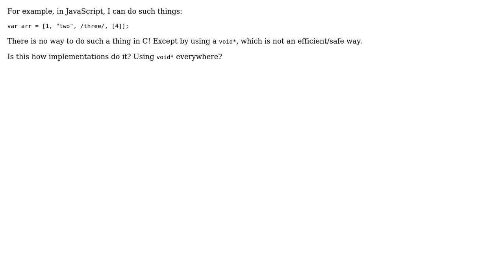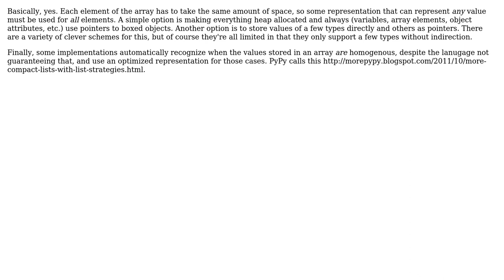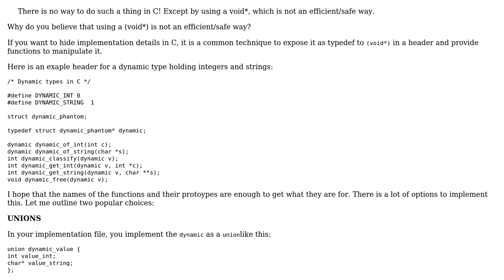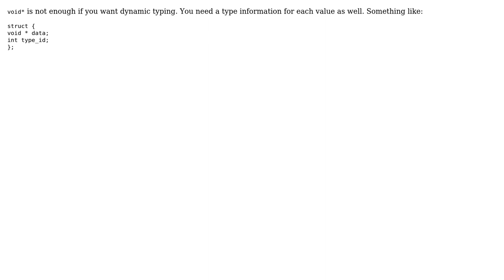Software Engineering: What are the types of dynamically typed languages arrays? (5 Solutions!!)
Software Engineering: What are the types of dynamically typed languages arrays?

With thanks & praise to God, and with thanks to the many people who have made this project possible! | Content (except music & images) licensed under CC BY-SA | Music | Images & others | With thanks to user wvxvw user mouviciel user Michael Le Barbier user Florian Margaine user Esailija and the Stack Exchange Network Trademarks are property of their respective owners. You are responsible for your own actions.